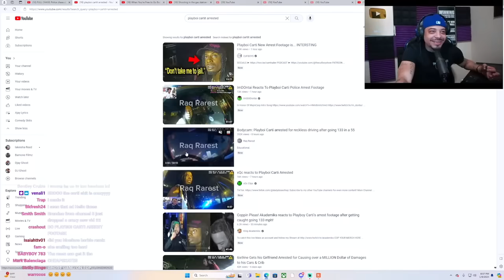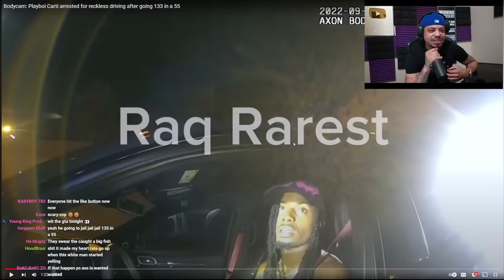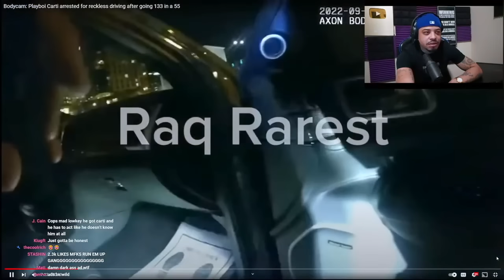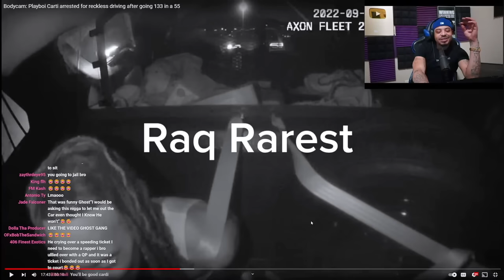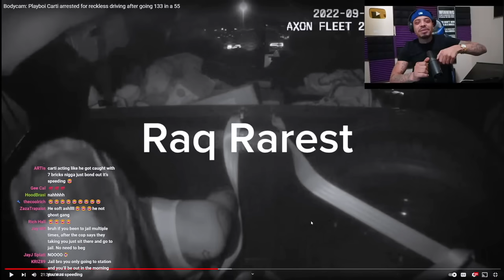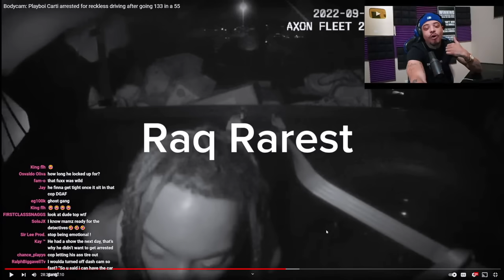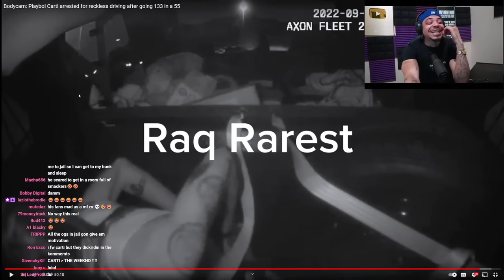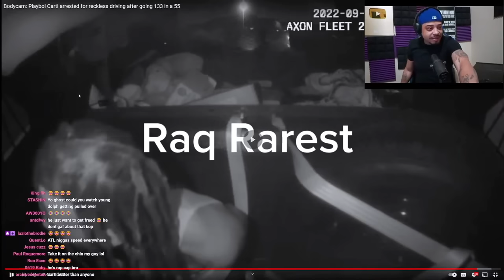DJ Ghost Reacts To Playboi Carti Getting Arrested And Going To Jail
Playboi Carti caught speeding reaction